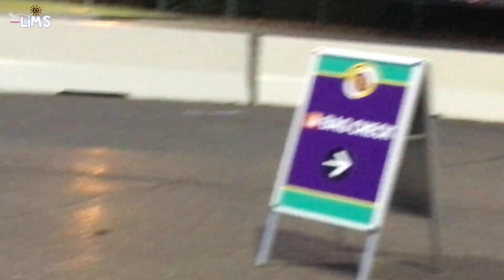The Lims - NIGHT TIME ADVENTURE TO MAGIC KINGDOM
Music
YouTube Audio